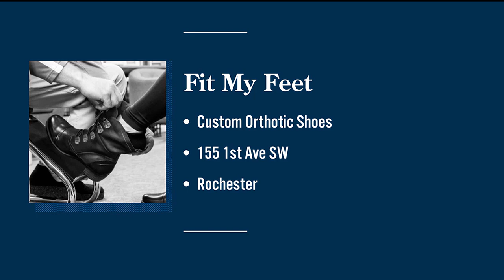Fit My Feet - Custom Made Shoes